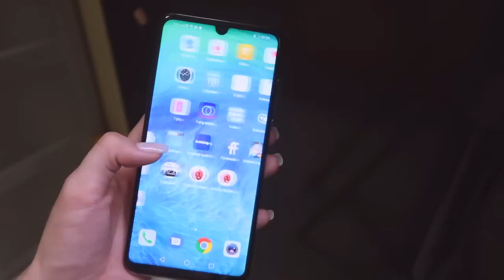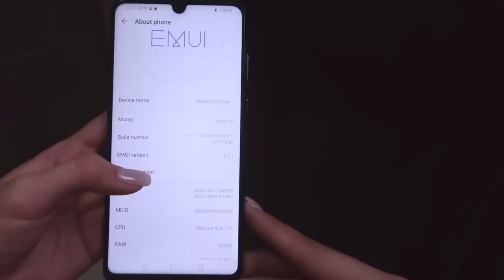HUAWEI P30 LITE UNBOXING & FIRST IMPRESSIONS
✅ official website for PC download n=best.free.xvpn.DownloadPage&os=win